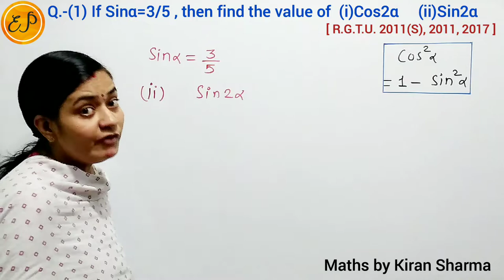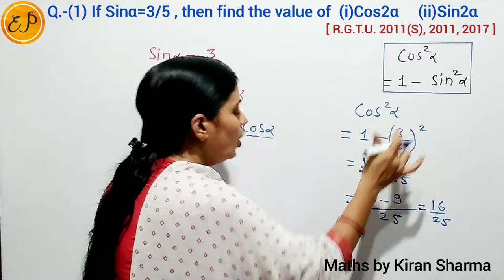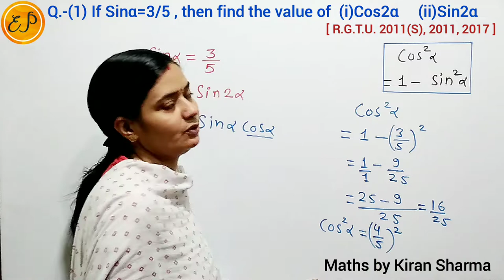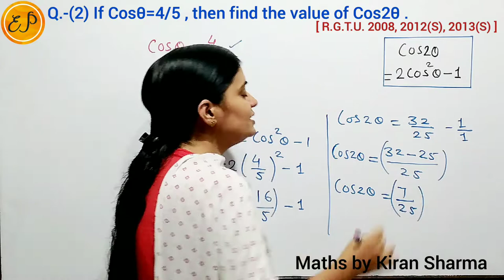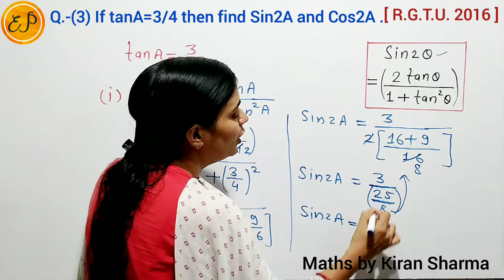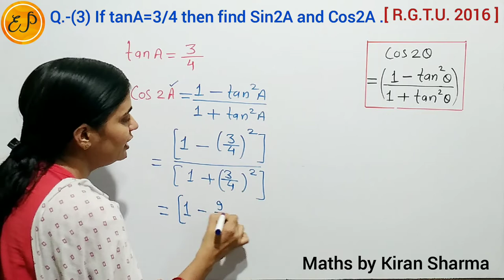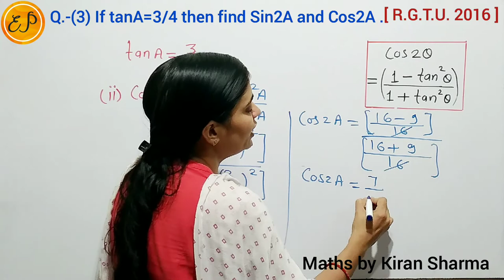Trigonometry Important Questions |Polytechnic Diploma Maths M1|Applied Maths |Class11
👉 New Syllabus - AICTE | AICTE Model Syllabus | नवीन परीक्षा प्रणाली पर आधारित | अखिल भारतीय तकनीकी शिक्षा परिषद के मॉडल पाठ्यक्रम | Based  on new examination pattern |

Polytechnic Diploma Maths M1 |Diploma Maths M1 | Applied Maths |1st Sem 1st Year Maths | First Semester First Year Maths |Mathematics1
 ( New Syllabus | Latest Syllabus | NewBook )

👉Topic Name - Unit - 1
 Trigonometry | त्रिकोणमिति ( Part-1)

Previous Years Questions
Important Questions

Q.-(1) If sinα=3/5 , then find the value of (i)cos2α     (ii) sin2α

Q.-(2) If cosθ=4/5 , then find the value of  cos2θ .

Q.-(3) If tanA=3/4 then find sin2A and cos2A .

  (Trigonometric Functions | त्रिकोणमितीय फलन )

👉👉 Polytechnic Diploma Maths ( M2) | 2nd Sem 1st Year Maths

👉👉 Polytechnic Diploma Maths ( M1) |   1st Sem 1st Year Maths